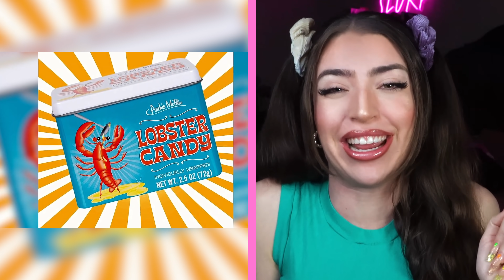These DISGUSTING Candies Will Make You SICK!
Today Alexia Marano from AnythingAlexia reacts to these disgusting CANDIES will make you sick!